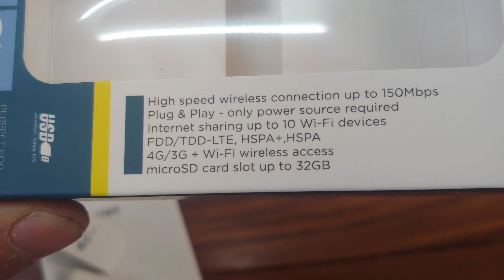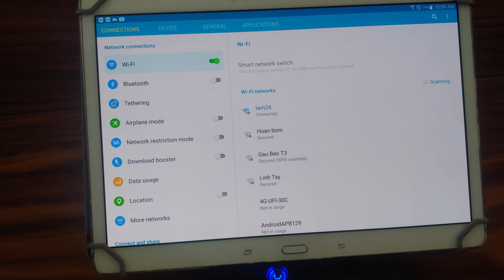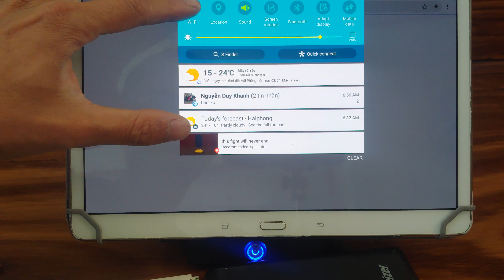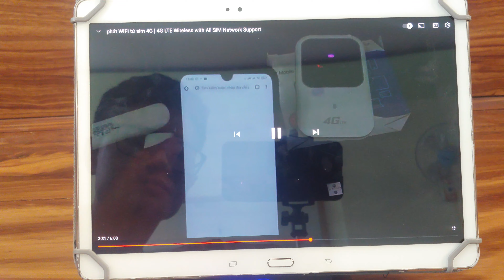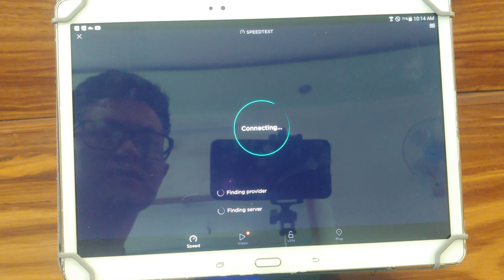USB phát Wifi 4g dongle h760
link mua sản phẩm ở đây